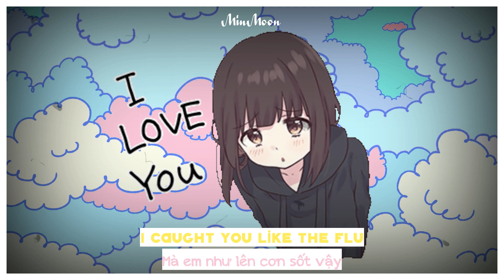[Lyrics + Vietsub] the girl next door - letters to anna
Follow the girl next door